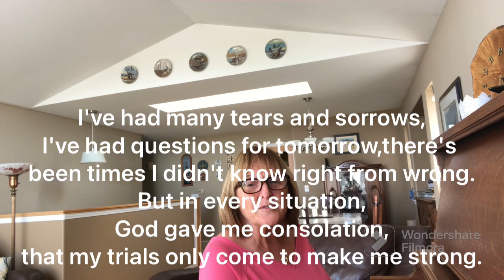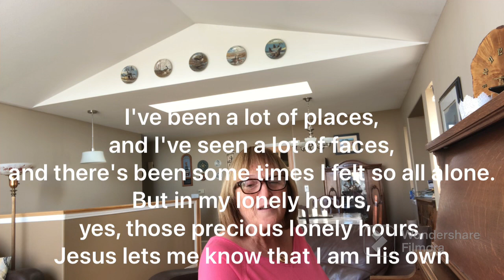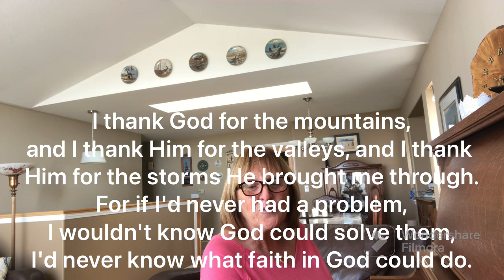Through It All